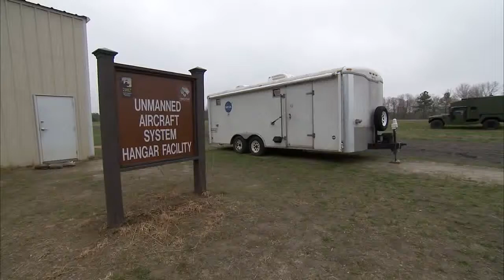NASA Drone Test Flight (Greased Lightning Aircraft)